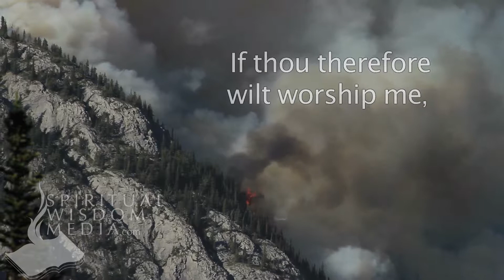Luke 4:7 - If thou therefore wilt worship me, all shall be thine - Bible Verses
Here's the text used:

4:7 If thou therefore wilt worship me, all shall be thine.